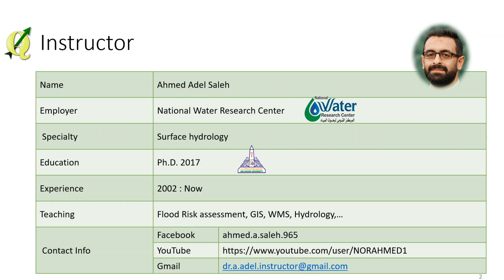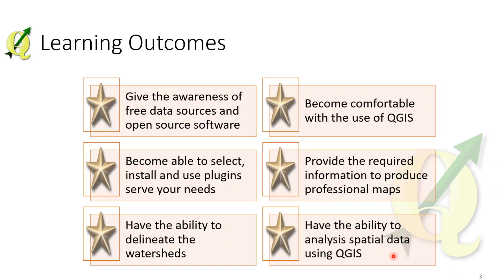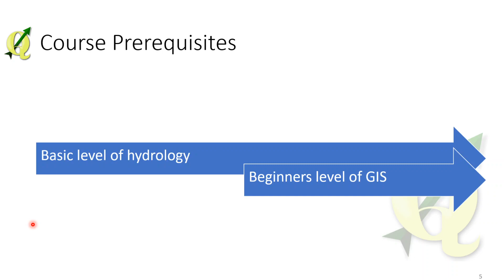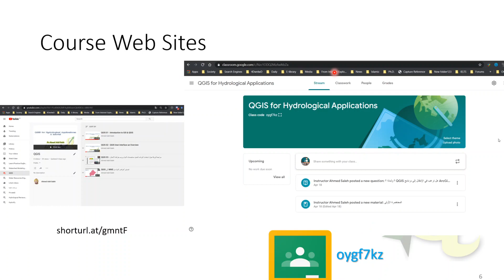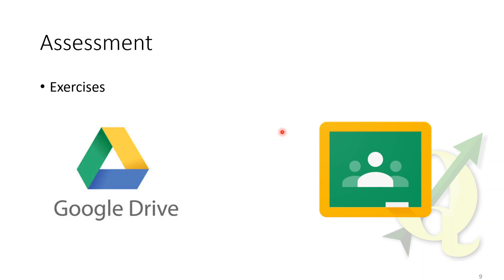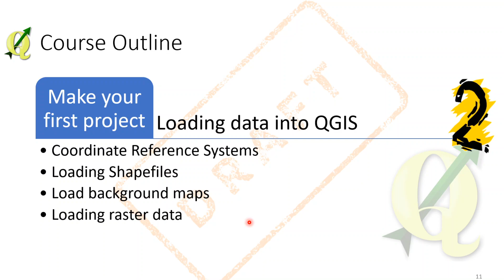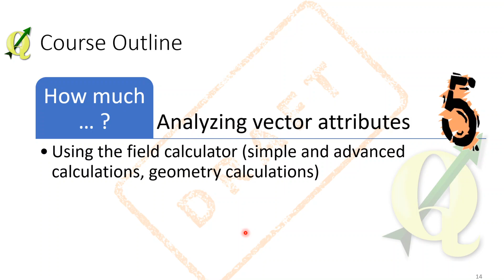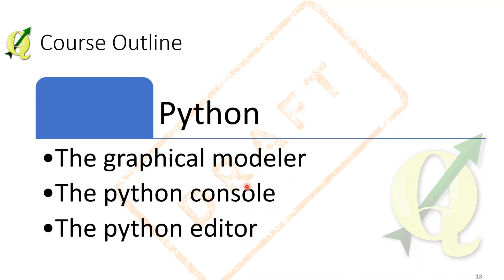00_QGIS تخطيط دورة الـ